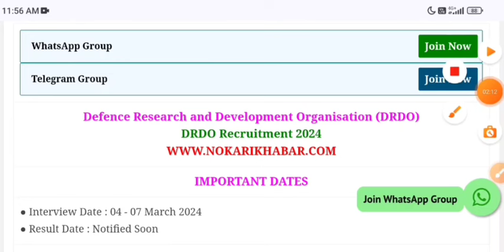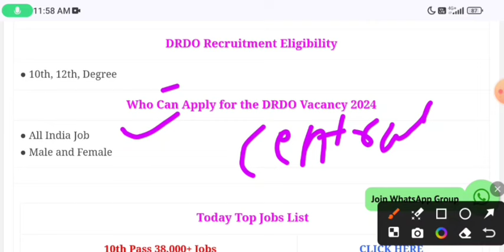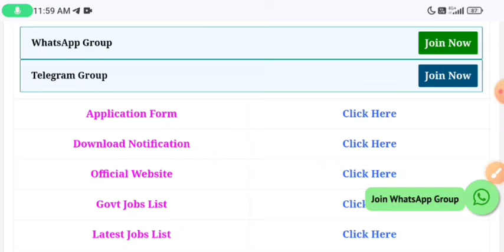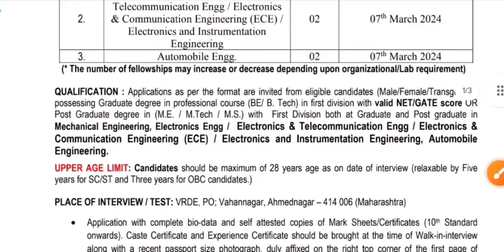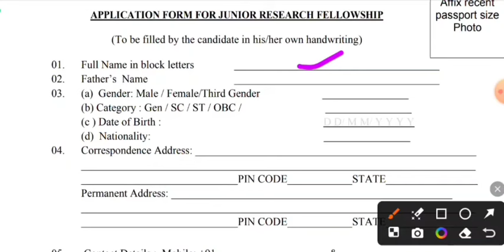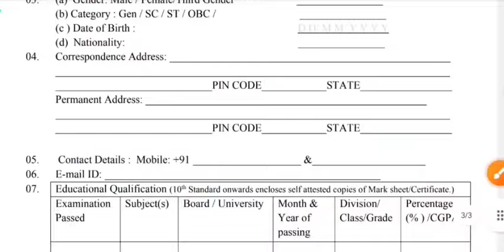DRDO Recruitment 2024 | DRDO New Vacancy 2024 | Latest Jobs 2024 | DRDO Bharti | Govt Jobs Feb 2024